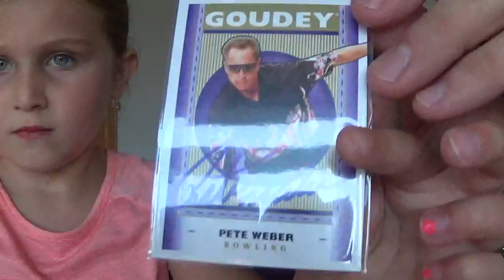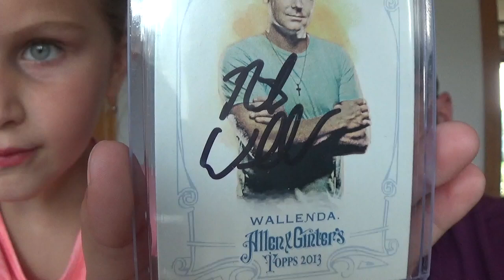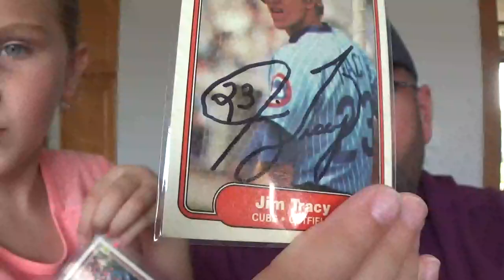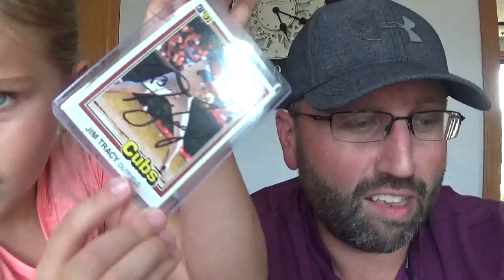July 2024 MoTown Mail (TTM Autograph Successes)